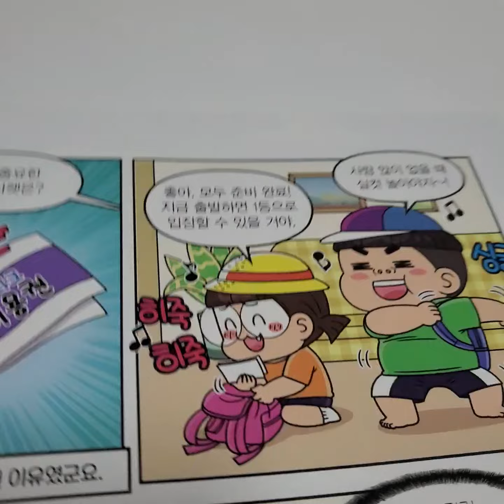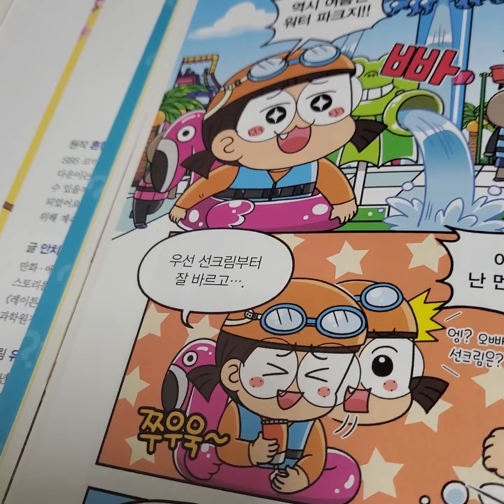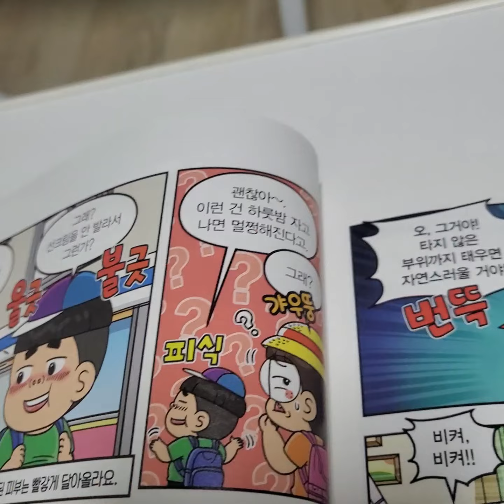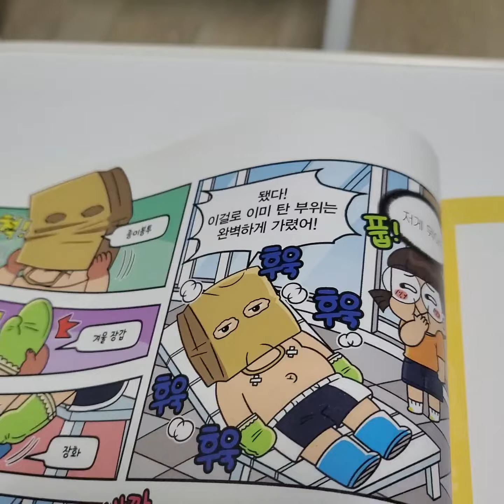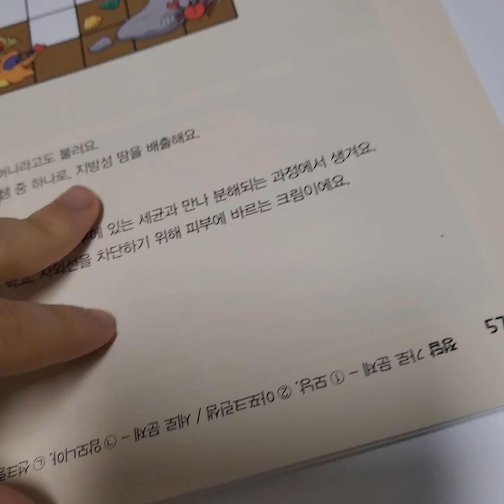흔한남매 흔한 호기심 3편 6화 태양을 피하고 싶었어 읽어보기~~~~^^